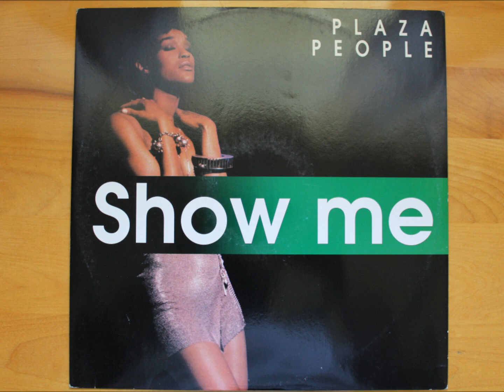Plaza People - Show Me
"Ricky Radio Version"

21st Century records
Italy